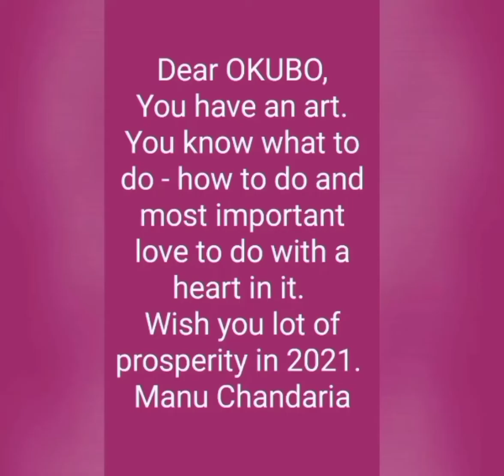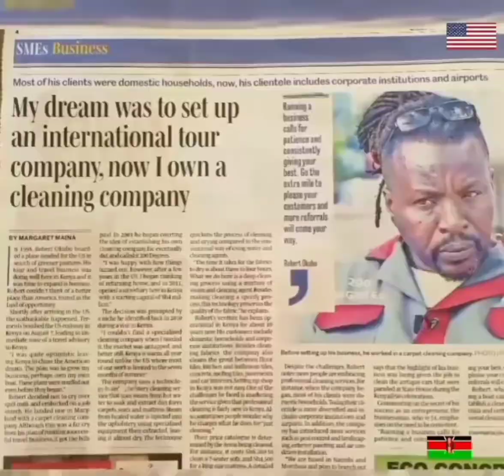200 Degrees Cleaning Services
20 Years of Cleaning Experience Across  2 Continents